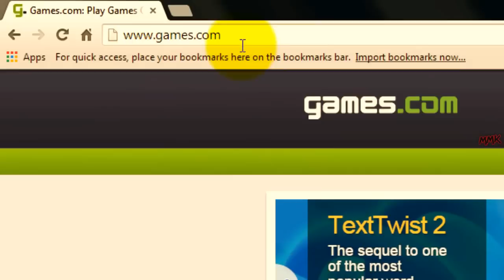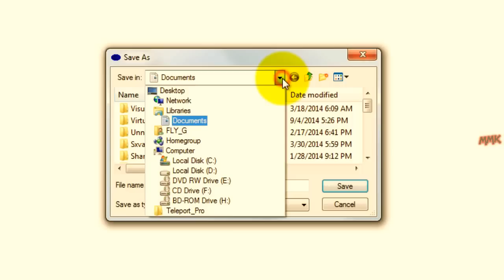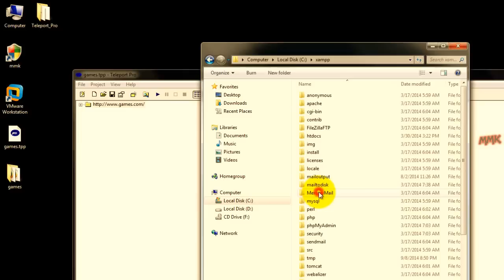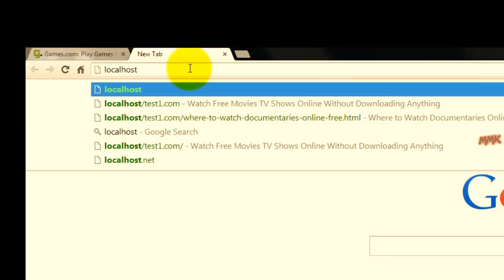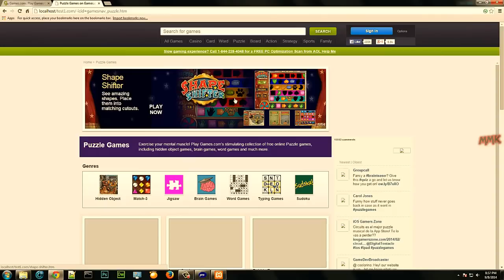How to copy any web site / Clone all web pages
Hello, In this video lesson, you will learn How to copy a website to your hard drive / How to make copy of any web site / How to duplicate web sites. How to copy website design

On this Tutorial I’m just showing you, how to use Teleport Pro